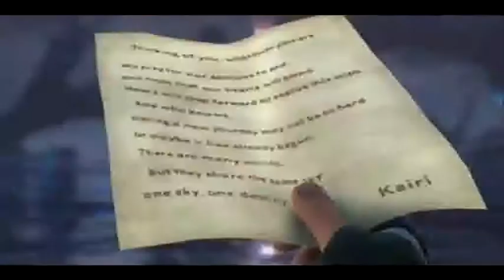sora X kairi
lw